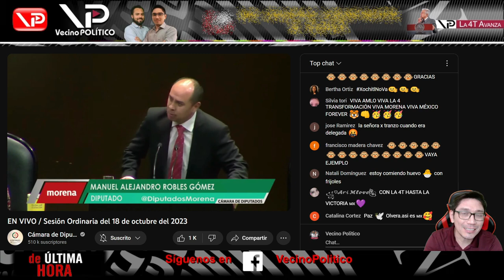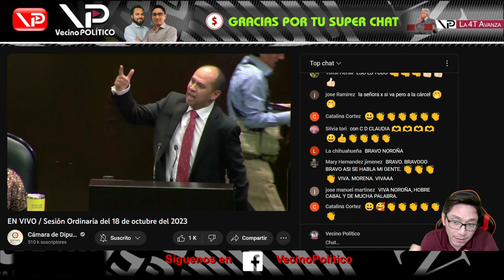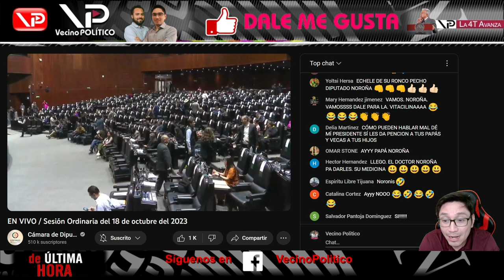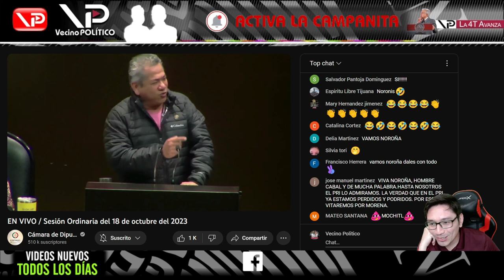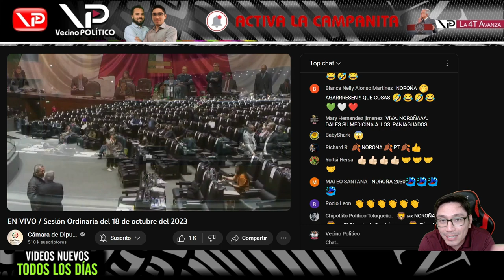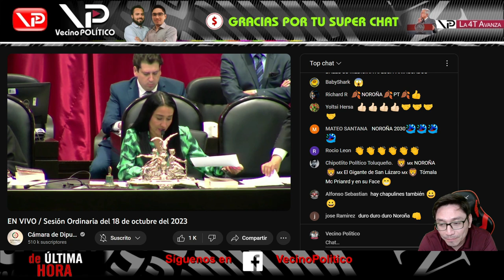¡PRIANISTAS MEDIOCRES RIDICULIZADOS EN EL PLENO! - VECINO POLITICO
- Vecino Politico